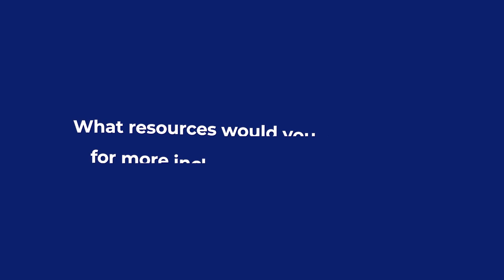‘Black History Is Everybody’s History’: How One Teacher Brings Inclusivity Into Her Lessons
Black history is everybody’s history, says Valencia Abbott, a social studies and history teacher at Rockingham Early College High School in Wentworth, N.C. Here, Abbott discusses the importance of teaching to the demographics of the class, enabling students to see their reflection in what’s being taught, and doing so while aligning to the curriculum and standards. She also has advice and resources for educators looking to incorporate more Black history into their classrooms.